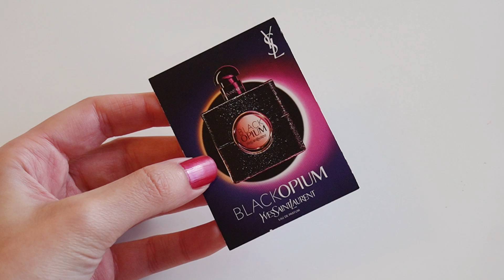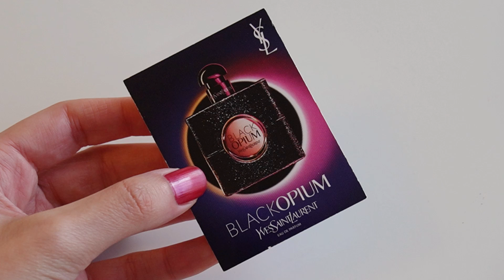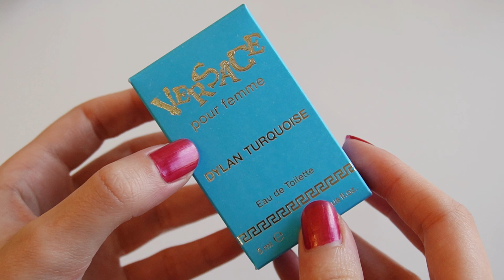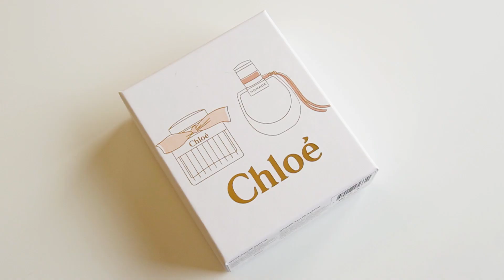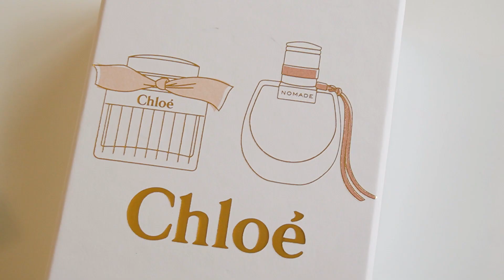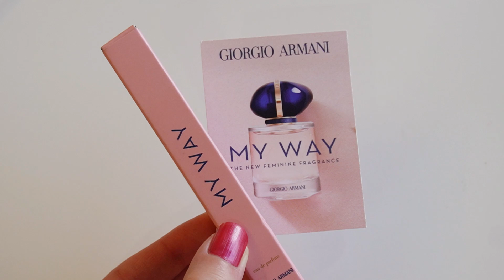جربت أصغر عطور من سيفورا | Sephora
بفيديو اليوم حبيت أحكيلكم عن عطور كتير صغيرة استخدمتها من سيفورا... بتمنى الفيديو يعجبكم ويفيدكم..

أسماء العطور:
1) YSL Black Opium EDP.
2) YSL Libre EDP.
3) Versace Bright Crystal EDT.
4) Versace Dylan Turquoise EDT.
5) Tory Burch By Tory Burch EDP.
6) Tory Burch Just Like Heaven EDP.
7) Chloe By Chloe EDP.
8) Chloe Nomade EDP.
9) Ralph Lauren Romance.
10) Ralph Lauren Beyond Romance.
11) Giorgio Armani My Way EDP.